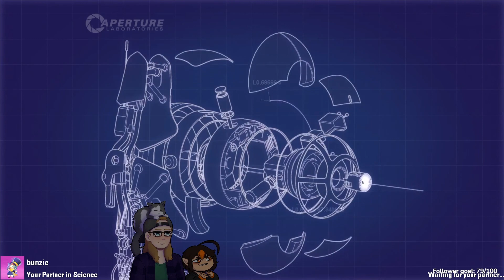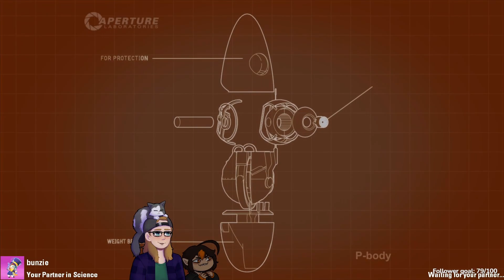She kills me!!! | Portal 2